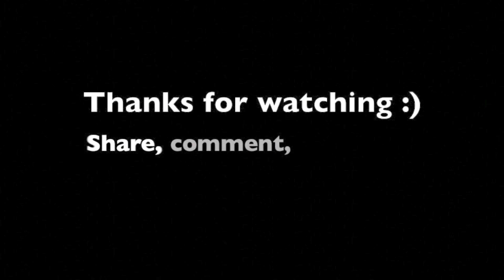Brandy - Wish Your Love Away/Covered by Heidi Jutras (REQUEST)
This was a request from crayze0 and bklynalwys1990
I spent SO many hours trying to learn/record the backvocals! (they're still not on point (imho haha!))

I'm till having problems with my iMovie, the audio gets out of sync when I export it.. it is REALLY bugging me!